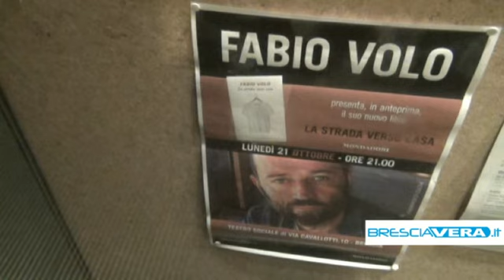"La strada verso casa" porta Volo al Sociale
Lo scrittore bresciano ha presentato il suo nuovo libro nel teatro Sociale